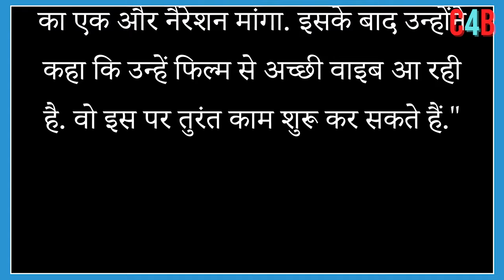AR Murugadoss reveals key insights into his movie with Salman Khan.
The director of Salman's Rs 400 crorefilm said - "We are going to see a completely new Salman Khan."